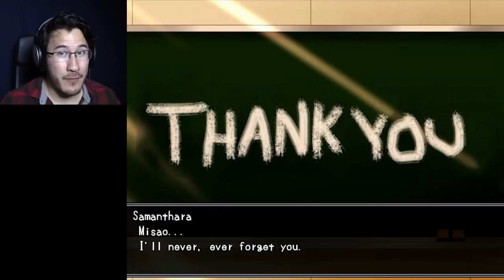THE TRUE ENDING | Misao - Part 9 (FINAL)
THIS IS IT! How does Misao END!?